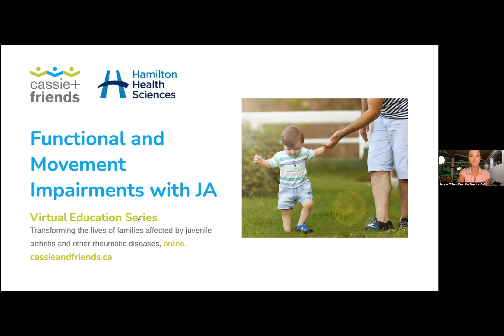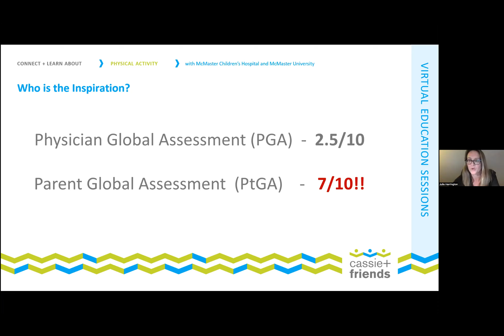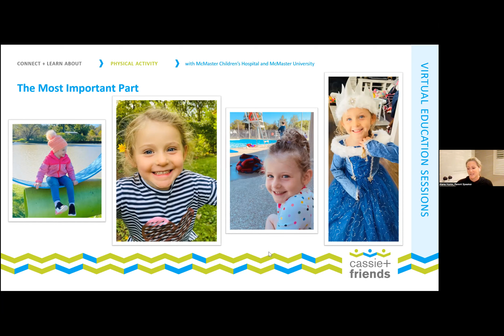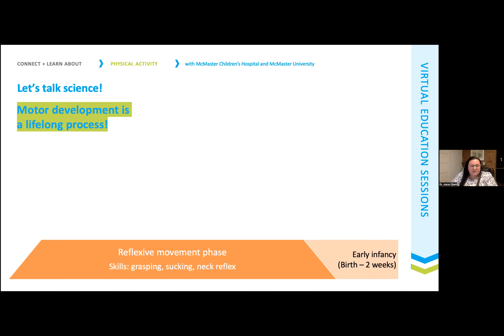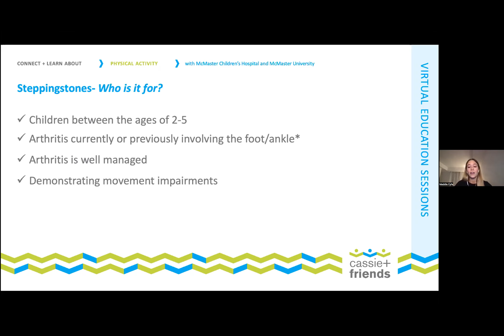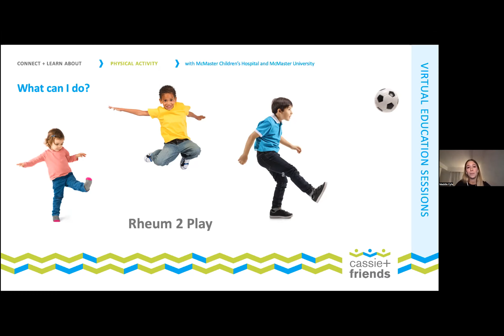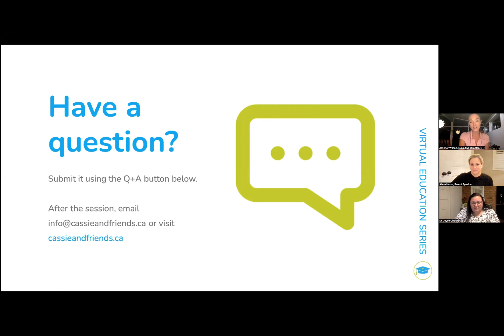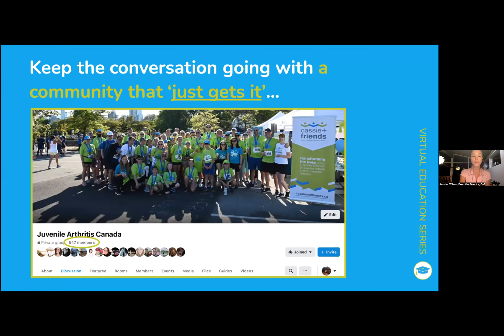Déficiences Fonctionnelles & Troubles du Mouvement | Éducation Virtuelle | Cassie + Friends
The French translation of our live webinar with our panel of expert speakers.